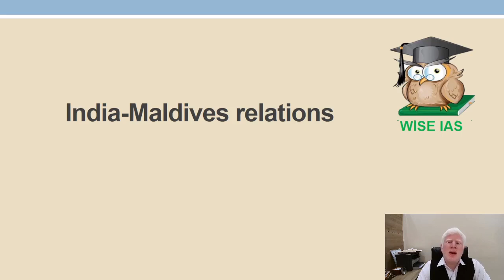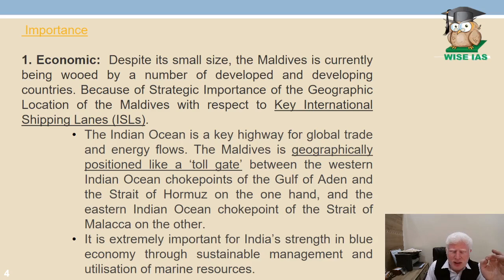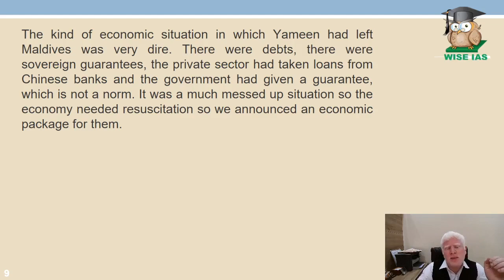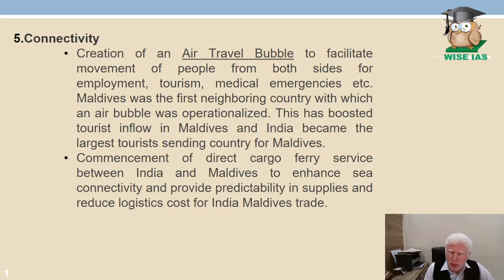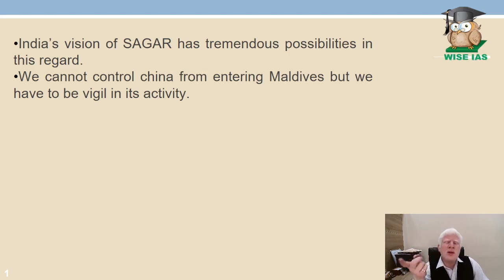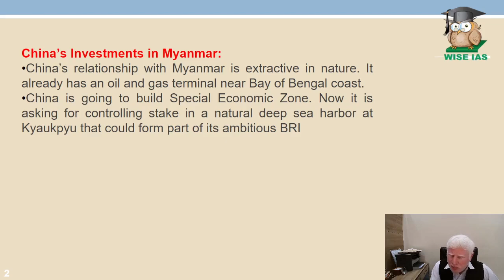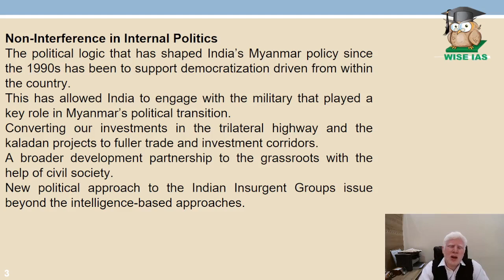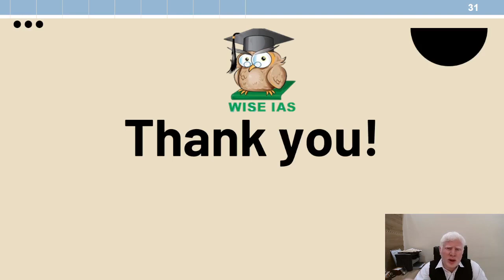Lecture 31 India and Maldives Relations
"India-Maldives Relations: Strengthening Maritime Cooperation & Ties" navigates the bilateral relationship between the two nations. India and Maldives share historical and cultural affinities, fostering collaborations in trade, security, and maritime cooperation. Despite occasional diplomatic challenges, both nations prioritize mutual respect and cooperation. India's engagement includes developmental assistance, infrastructure projects, and maritime security cooperation. Explore the strategic ties and regional significance. Through visuals and concise explanations, unravel the essence of India's relations with Maldives, showcasing their efforts towards mutual cooperation, maritime security, and shared prosperity in the Indian Ocean region.

Wise IAS - General Studies
Welcome to Wise IAS - General Studies, your go-to destination for comprehensive and insightful content on General Studies for the IAS examination.

Our mission is to empower and guide aspiring civil servants on their journey towards success. Whether you're a seasoned aspirant or just starting your IAS preparation, you'll find valuable resources and expert guidance here.

📚 In-depth video lectures on a wide range of GS subjects, including History, Geography, Polity, Economics, and more.
🧠 Strategic tips and techniques to crack the IAS examination.
🌐 Current affairs analysis to keep you updated with the latest events and issues.
📝 Model answers and essay writing tips.
💡 Insights from successful IAS officers and exam toppers.
🗂 Study materials, notes, and recommended books.
🎯 Mock tests and practice questions to assess your progress.

💬 Engage in the comments section and share your thoughts and questions.

Thank you for choosing Wise IAS - General Studies as your IAS General Studies resource. We're here to support you every step of the way as you prepare for this prestigious examination. Let's make your IAS dreams a reality!